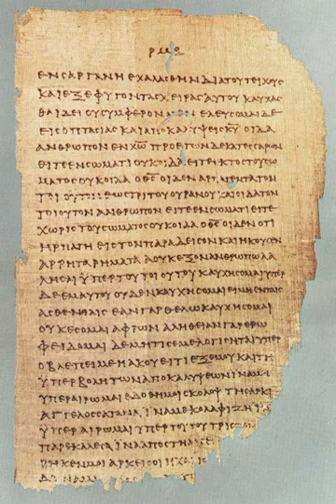Epistle of James | Wikipedia audio article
This is an audio version of the Wikipedia Article:
Epistle of James

SUMMARY
The Epistle of James (Ancient Greek: Ἰάκωβος, translit. Iakōbos), the Book of James, or simply James, is one of the 21 epistles (didactic letters) in the New Testament.
The author identifies himself as "James, a servant of God and of the Lord Jesus Christ," who is writing to "the twelve tribes scattered abroad" (James 1:1). The epistle is traditionally attributed to James the brother of Jesus (James the Just), and the audience is generally considered to be Jewish Christians, who were dispersed outside Palestine.Framed within an overall theme of patient perseverance during trials and temptations, James writes to encourage believers to live consistently with what they have learned in Christ. He wants his readers to mature in their faith in Christ by living what they say they believe. He condemns various sins, including pride, hypocrisy, favouritism, and slander. He encourages believers to humbly live by godly rather than worldly wisdom and to pray in all situations.
Within the New Testament canon, the Epistle of James is noteworthy because it makes no reference to the death, resurrection, or divine sonship of Jesus. It refers to Jesus twice, as "the Lord Jesus Christ" and as "our glorious Lord Jesus Christ" (James 1:1, 2:1).